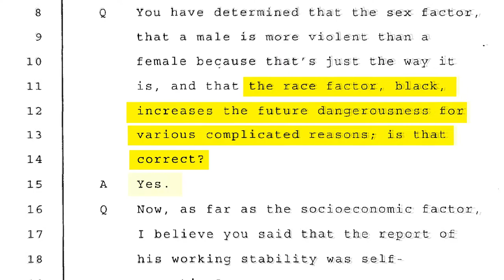Our Brother's Keeper - Trailer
Almost 20 years after Duane Edward Buck was convicted of capital murder, his siblings — Marvin, Phyllis, and Monique — reflect on their brother’s resilience in the face of an extraordinary injustice: a piece of explicitly racist testimony from a psychologist that likely sent him to Death Row.

After years of setbacks and poor work by court-appointed attorneys, Mr. Buck’s family and legal team from the Texas Defender Service and, later, the NAACP Legal Defense Fund prepare for what is possibly their last chance to give him the fair sentencing trial he deserves.

Our Brother’s Keeper retraces the long path Mr. Buck’s case has taken over the years, from the poverty-stricken Third Ward in Houston, all the way to a ruling at the Supreme Court of the United States, and ultimately to a new sentence of life in prison.